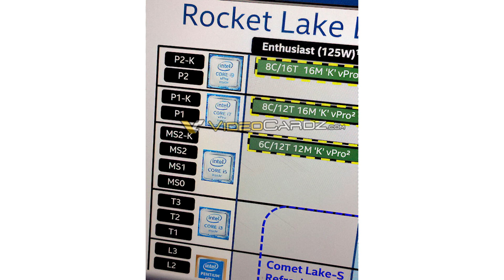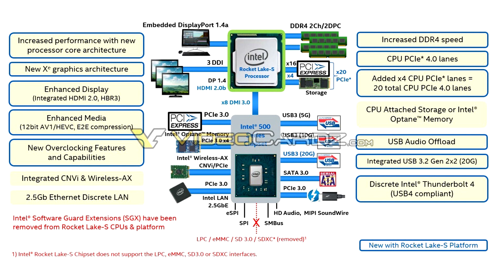Intel Core i7 Rocket Lake Chips to be 8 core 12 thread